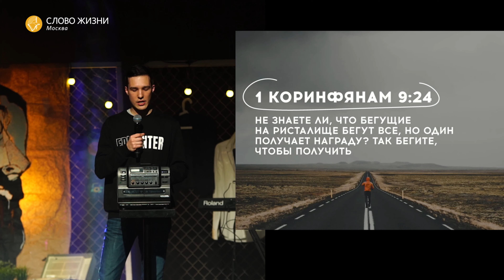Александр Абдуллин / Отношения с Богом / Церковь «Слово жизни» Москва /16 февраля 2020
Сайт церкви «Слово жизни»* Москва — wolrus.org